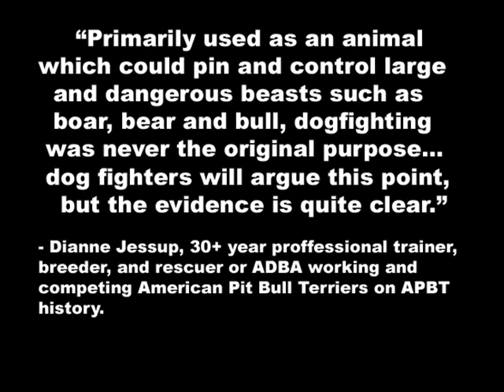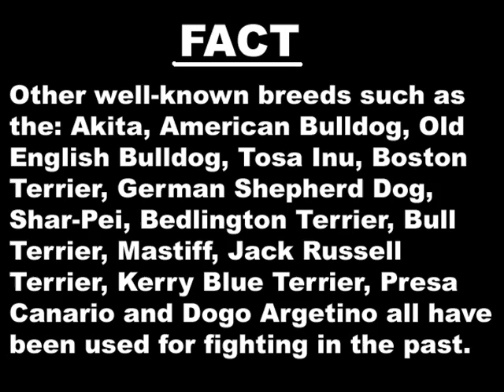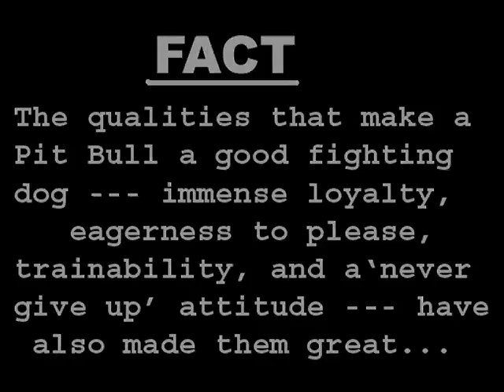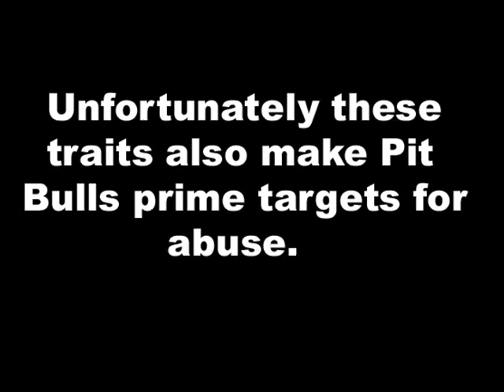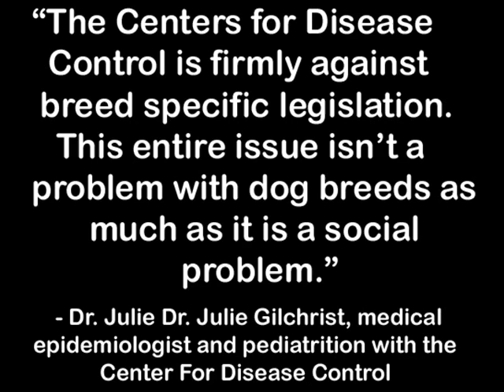Pit Bull Myths 2: Old Wive's Tales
The second installment of my "Pit Bull Myths" videos, this one features some of the most common and oldest myths and misinformation regarding the "pit bull" breeds. Sources of information are listed throughout the video, all sources are from studies and research findings.